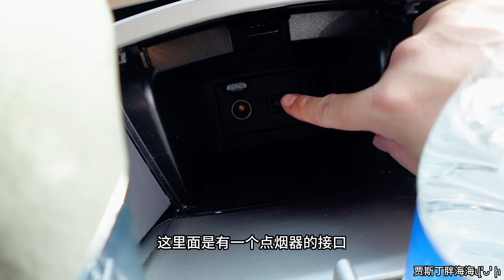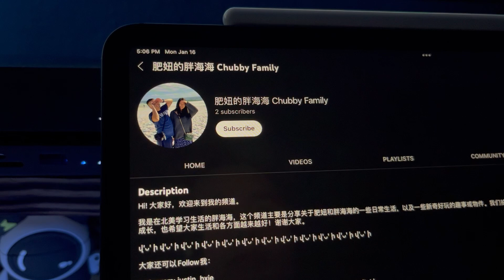北美四大神车之一的凯美瑞到底有多神？| 2008 Toyota Camry LE review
视频内容
今天我们带来的是一辆2008年的丰田凯美瑞。刚来美国的时候，身边的朋友时不时的会提到“北美四大神车”。当时没啥见识的我也不知道什么是北美四大神车。后来听多了才知道四大神车的由来。今天很感谢羊羊羊借出她的凯美瑞给我们试驾而且还分享了她和这辆车的故事。我们一起来看看这辆车到底有没有那么神。

拍摄设备
Sony a6500
Sony ZV1f

剪辑
剪映专业版
Mac mini